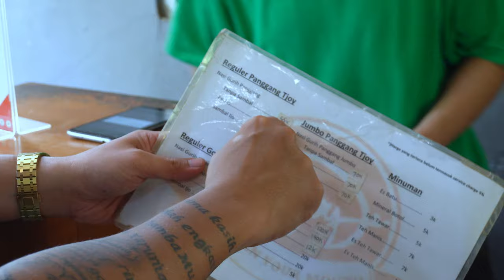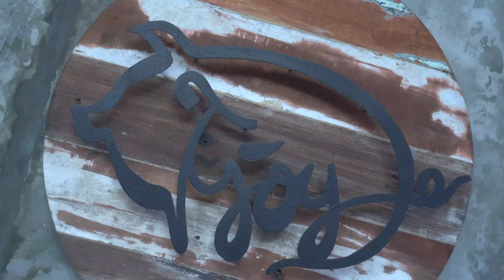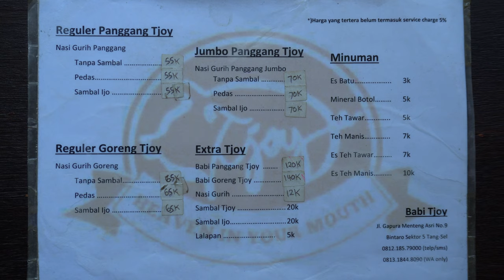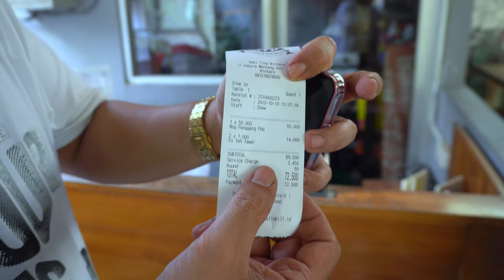Babi Panggang Pedes Yang Bikin Nagih | Babi Tjoy.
Siang yang panas gini tuh enak banget ngga sih makan yang pedes pedes tuh, apalagi di tambah lagi daging babi nya yang enak nya itu bikin nagih nih Bray, nah nama tempat nya itu Babi Tjoy nih bray, ada nya tuh di daerah Pondok Ranji nih Bray, apalagi di tambah lagi tempat nya yang enak dan adem nih Bray pasti menambah nafsu makan kita Bray, buat kalian yang ada di daerah sini dah deket wajib cobain nih Bray..
Tapi sebelum kamu datangi kamu bisa tonton dulu video nih jadi tonton sampai habis dan jangan kalian skip-skip ya Bray, untuk referensi makanan kalian nih Bray..

Jl. Gapura Menteng Asri, Pd. Ranji, Kec. Ciputat Tim., Kota Tangerang Selatan, Banten 15412.

Range Harga
Babi Panggang Pedas : 55.000
Es Teh Tawar : 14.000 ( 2 )

Buka Mulai
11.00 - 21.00